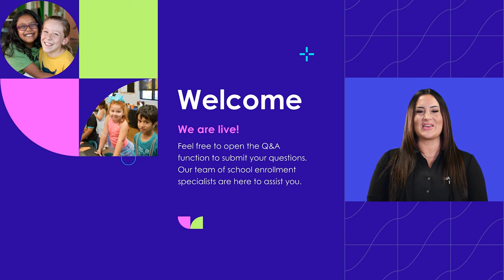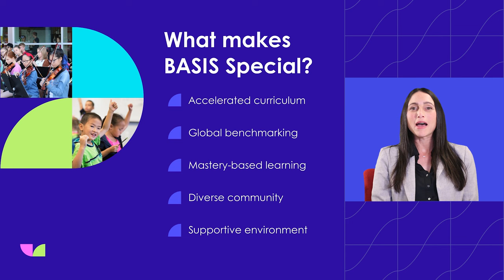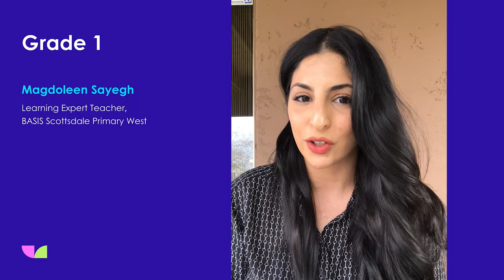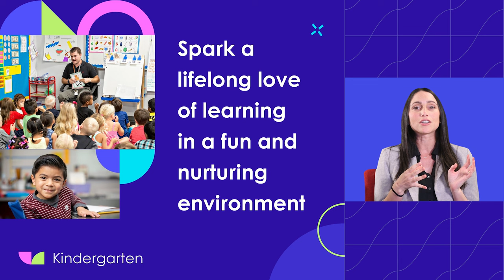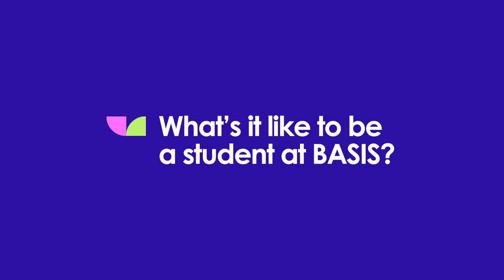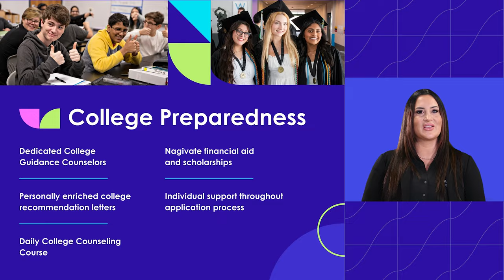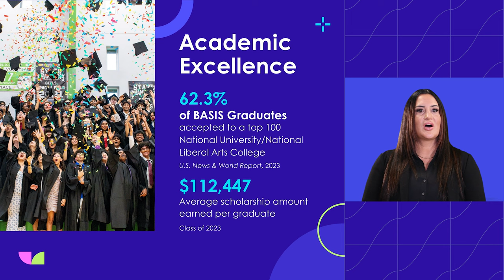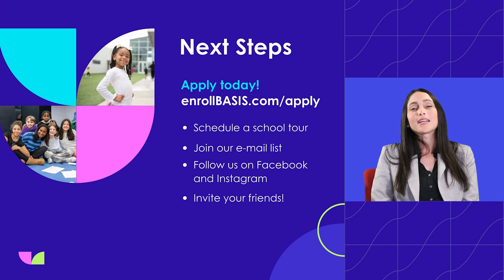BASIS Charter Schools Virtual Webinar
Uncover the BASIS difference! This Virtual Information Session showcases our top-ranked public schools through engaging presentations from our leaders, teachers, and students. Dive deep into the BASIS curriculum, vibrant school culture, and diverse extracurriculars.